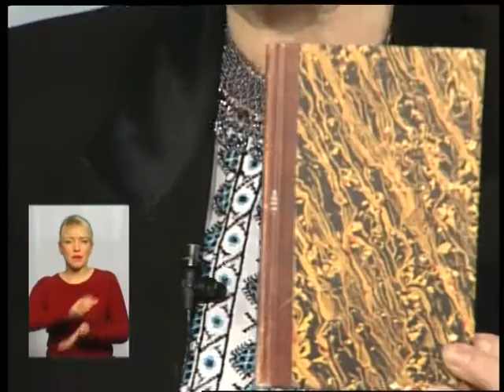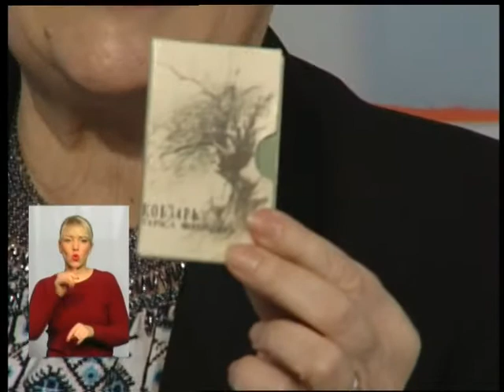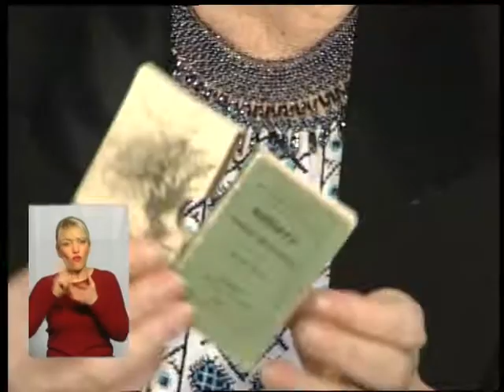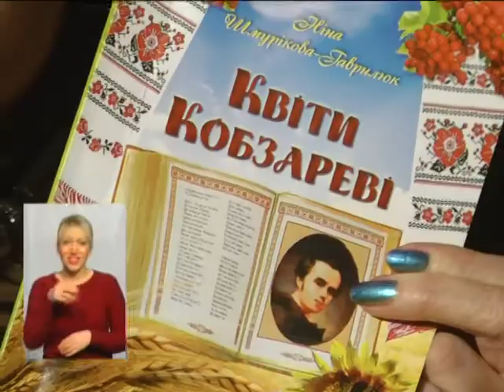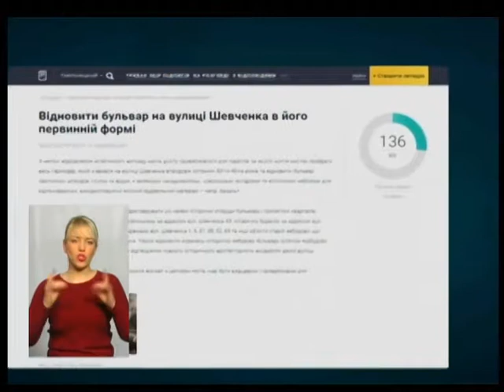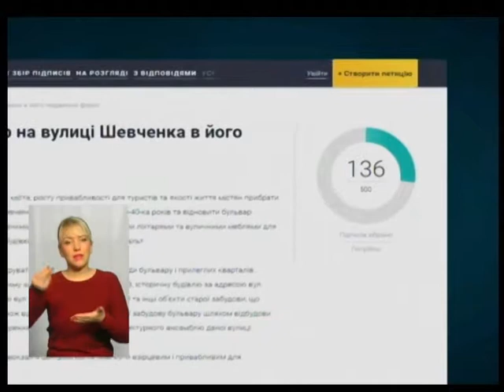Тема дня. Нехрестоматійний Шевченко